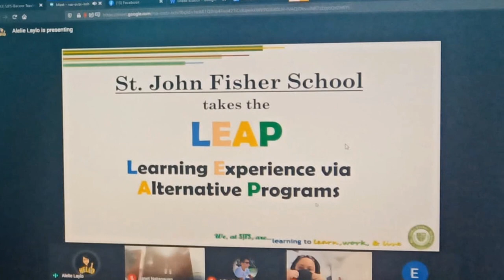St. John Fisher School Bacoor Hymn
St. John Fisher School -Bacoor